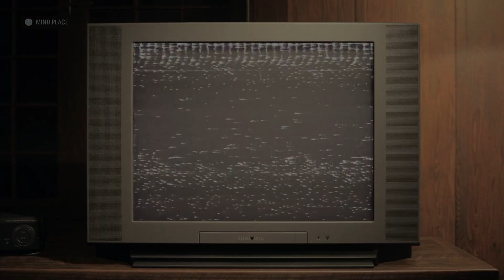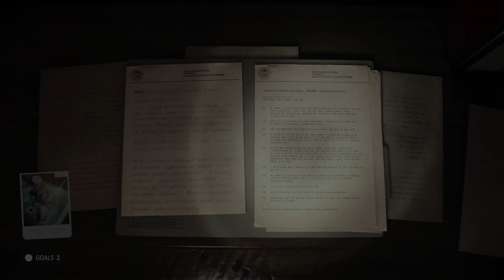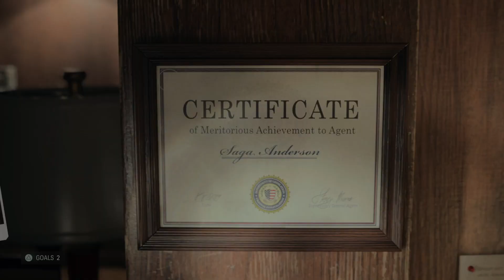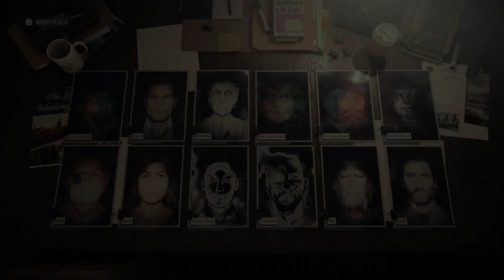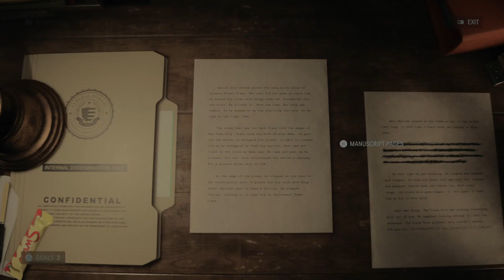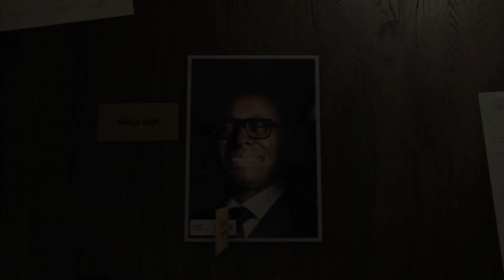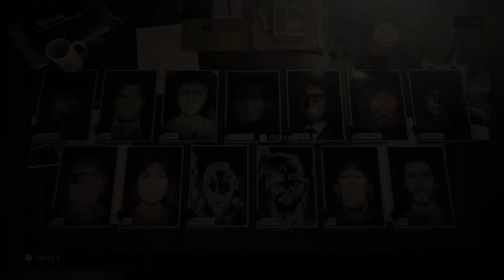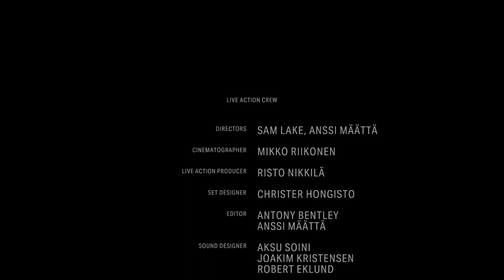ALAN WAKE 2 ENDING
Alan Wake II is a survival horror video game developed by Remedy Entertainment and published by Epic Games Publishing.

Platforms: PlayStation 5, Xbox Series X and Series S, Microsoft Windows
Engine: Northlight Engine
Developer: Remedy Entertainment